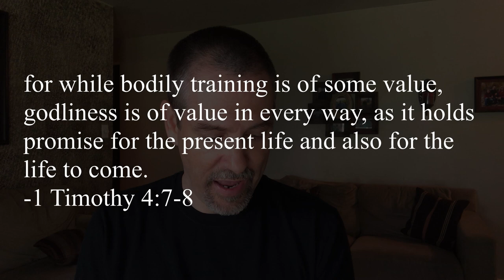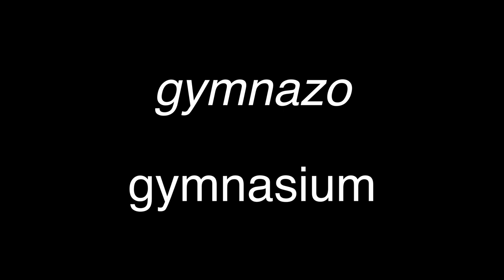Spiritual Disciplines: Training for Godliness | 1 Timothy 4:7 8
First Timothy 4:7-8 says "train yourself to be godly." This shows that spiritual growth take intentional effort. It doesn't happen on accident. It requires the spiritual disciplines. ▶️Resources to help you grow in your faith